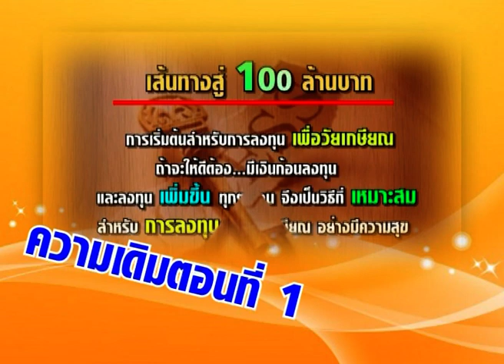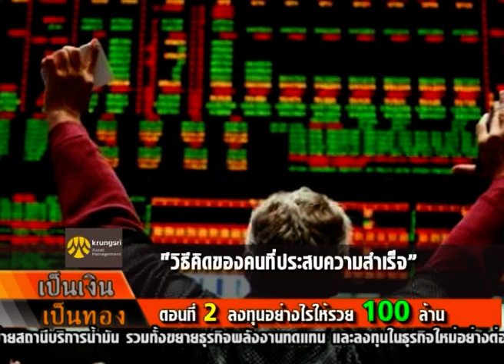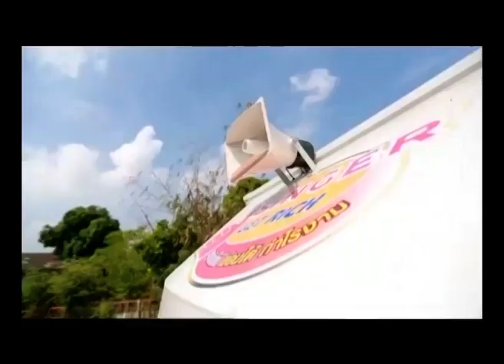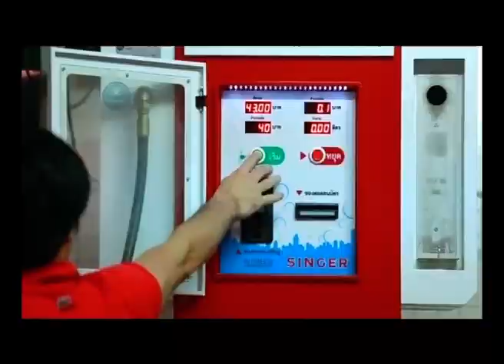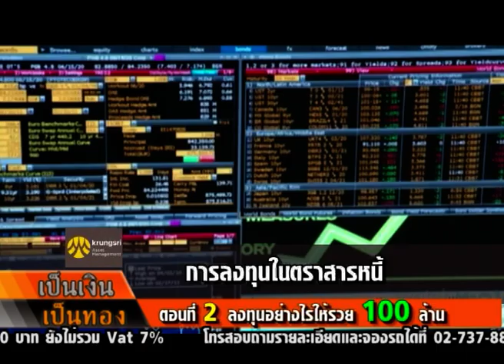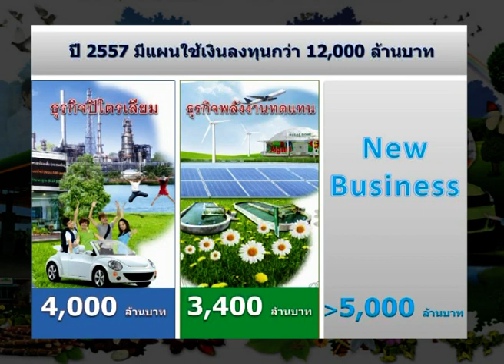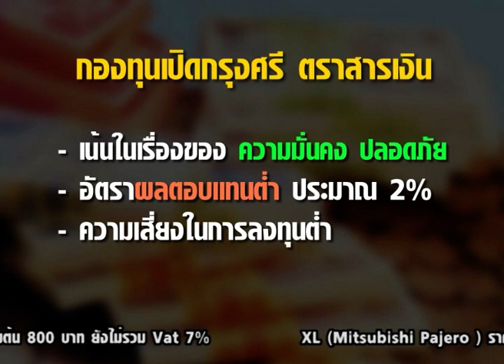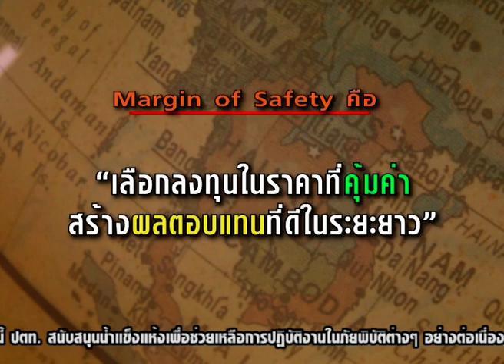ลงทุนอย่างไร ให้รวย 100 ล้าน ตอนที่ 2 (5,6 เม.ย. 57)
สัมภาษณ์ : คุณประภาส ตันพิบูลย์ศักดิ์
ตำแหน่ง  : ประธานเจ้าหน้าที่การลงทุน บลจ.กรุงศรี
เรื่อง  :  ลงทุนอย่างไรให้รวย 100 ล้าน ตอนที่ 2

รายการ เป็นเงินเป็นทอง ออกอากาศทาง CAT CHANNEL ช่อง 190
ทุกวันเสาร์-อาทิตย์ เวลา 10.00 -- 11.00 น.
ประจำวันเสาร์ที่ 5 เมษายน - อาทิตย์ที่ 6 เมษายน 2557